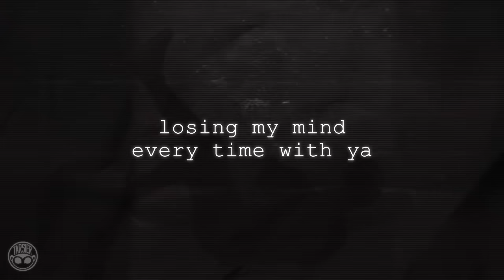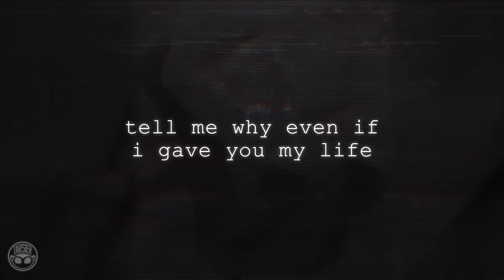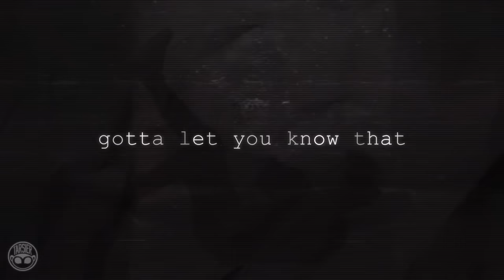Catching Feelings "stripped" Inigo Pascual x Moophs (Lyrics)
Listen and watch the official lyric video of "Catching Feelings" by  Inigo Pascual x Moophs!